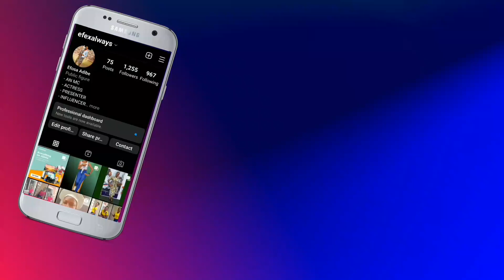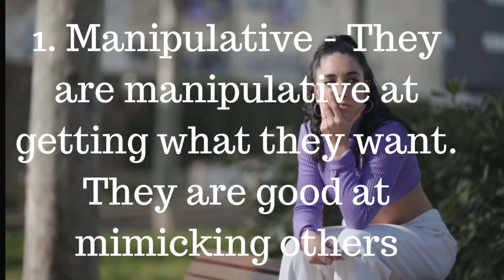BAD SIDE OF LIBRA'S. September 23 -October 23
Libra's are wonderful people and today's video is centered on 'Education '. If you are an individual born within September 23 -October 23, then this video is for you. In this video, my main focus is on the negative side of this people.

             It's is very important to know who you are or who you are working with. Astrologist did so well by bringing out the zodiac signs. This helps to know ones personality

Background music